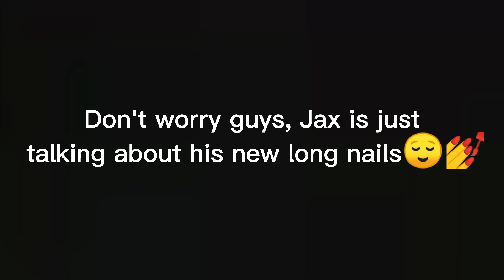Our Conversations Ain't Long But You Know What Is|Meme|Gacha Club|Inquisitormaster